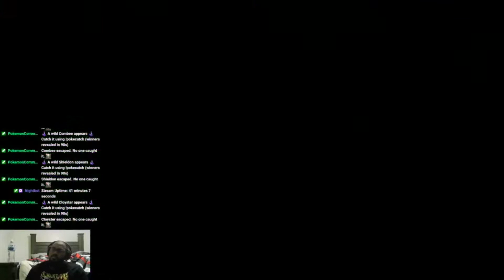I Put Up a Lot of Points [Mario Strikers: Battle League] [Galactic Mode Turbo Cup]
Doing cup battles in galactic mode.